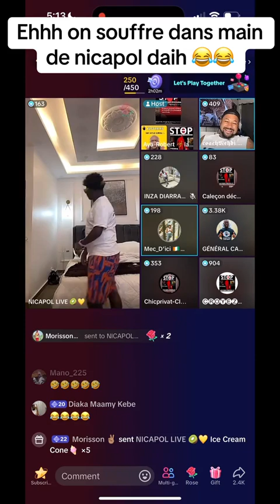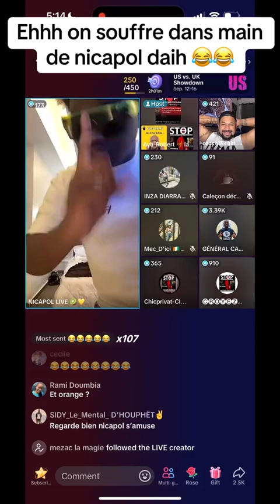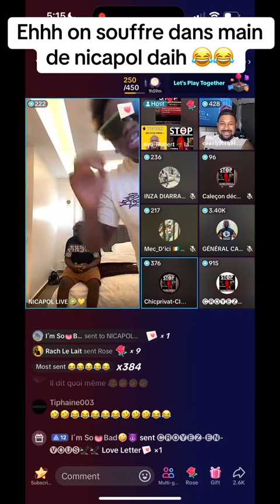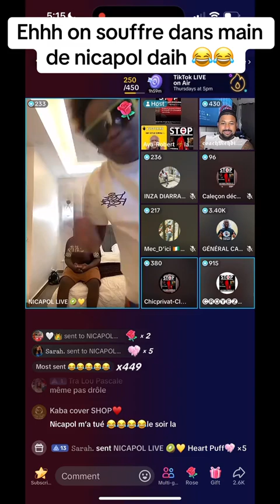affaire MAA BIO : NICAPOL AURAIT MEN*TI POUR LES 1 MILLIONS sur le live D'AYA ROBERT